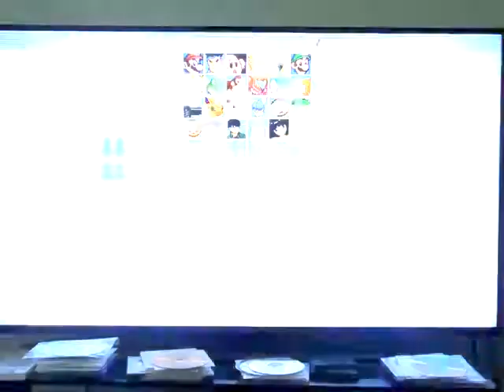NICK54222's MUGEN Showcase #11: Pikaman by mother earth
In a rushed episode due to time, I showcase Pikaman by mother earth.

Pikaman is based on the "character" spawned by Brawl modders who took modding a step further: having characters using different movesets. And Pikaman is Pikachu with the body and moveset of Ganondorf himself!

While it does seem weird at first, he is quite the interesting character to use!